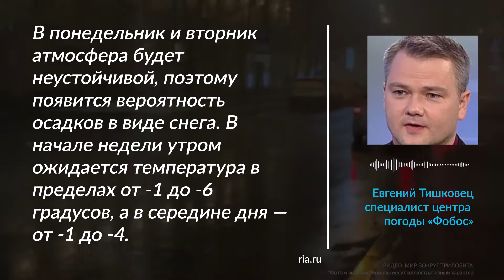На следующей неделе в Москве может пройти последний снег